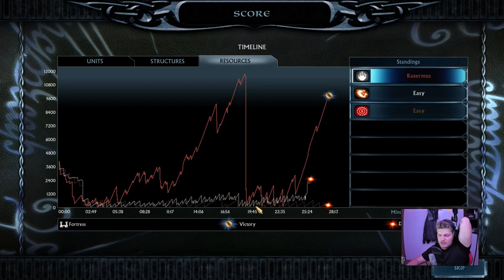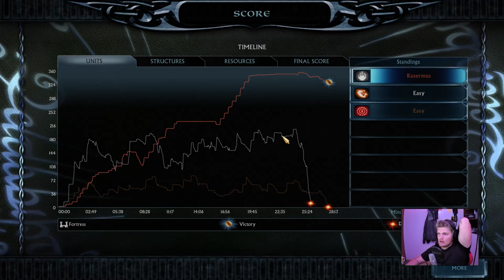Wir haben Sauron beschworen // Schlacht um Mittelerde 2: The Age of the Ring Mod